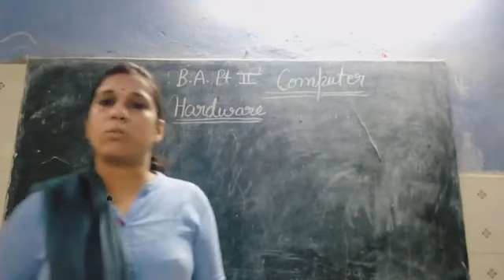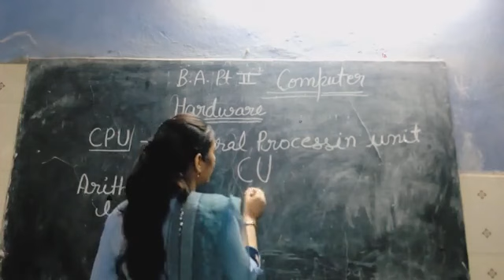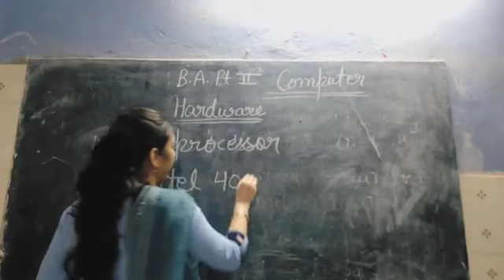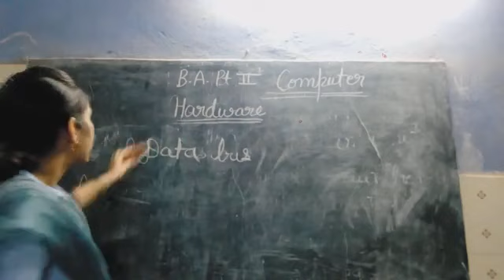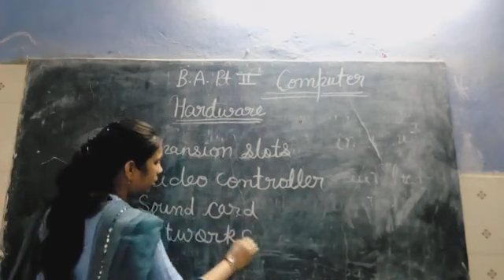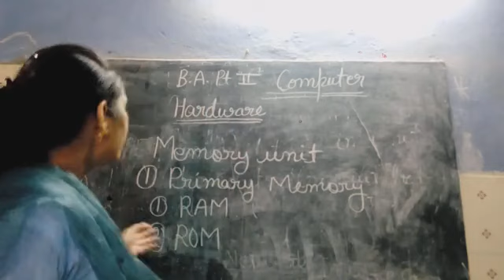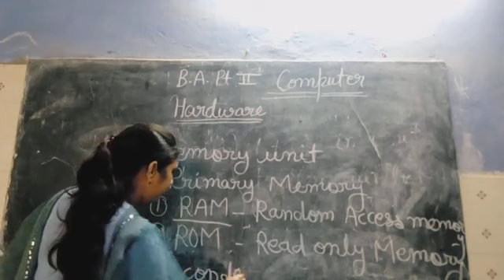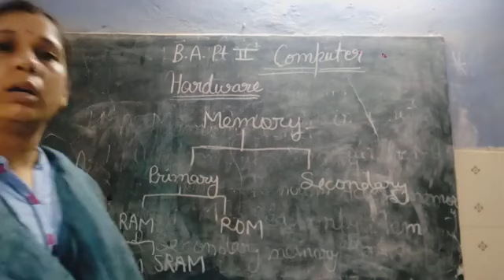BA Pt I E Computer By Smt Priyanka Jhalani